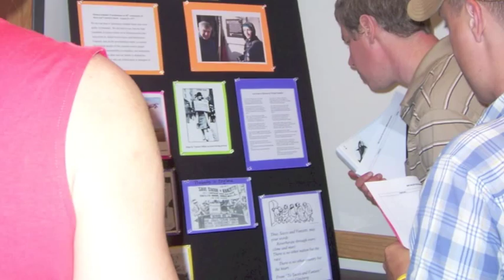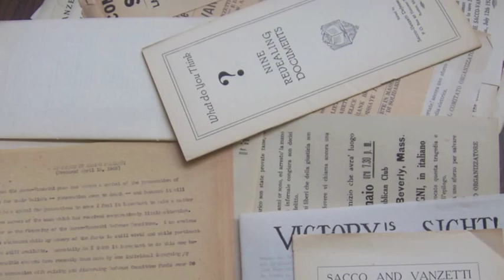EL Secondary Institute Boston 2011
This is the final slideshow we did for our EL secondary institute training.